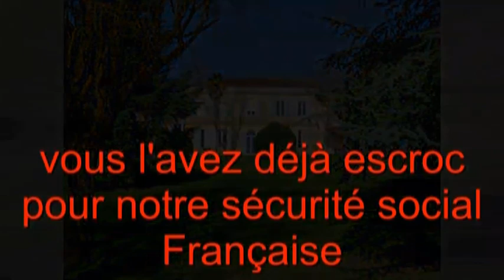HNSoFR Arts Show 2 - Comment virer un Psychiatre qui profite de la CPAM et de vous.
Règlement, effectué, obligé c'est vraiment parce que le gars il était gentil, entendez-vous sa petite voix si sympathique...

Bon faut bien qu'il gagne son blé l'escroc que la sécu rince.

Quant est-ce que la sécu les arrêtes ceux-là, ah non c'est vrai y peuvent pas. Explications dans pas longtemps...Restez connecté.